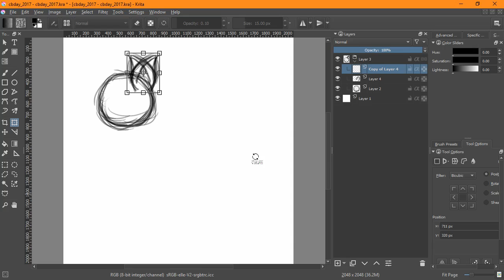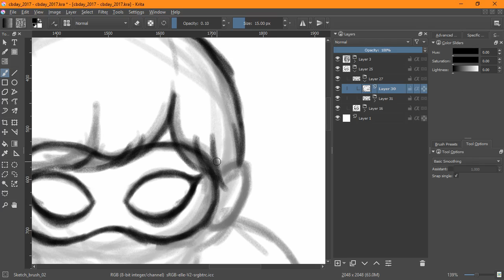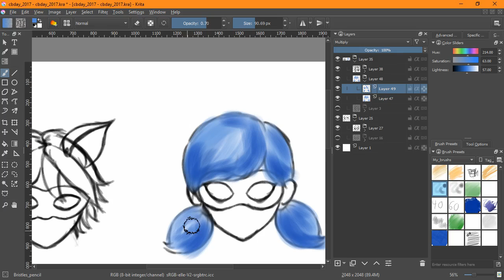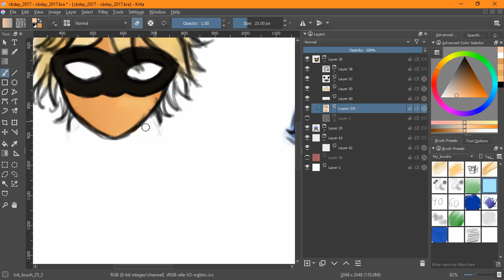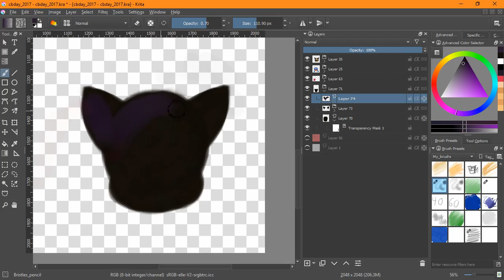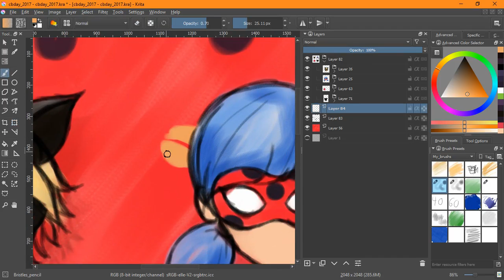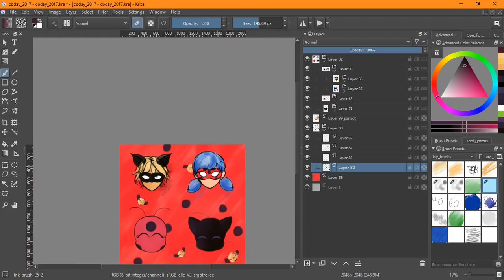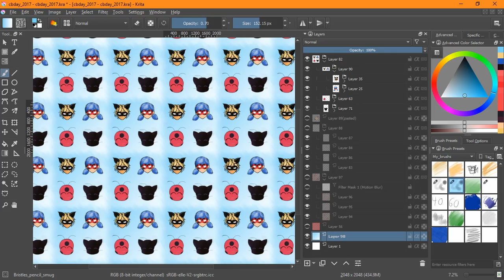The Collector - Robostus: our thoughts on Ladybug and Cat Noir S02:E01 - E06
We now share our thoughts on Miraculous Tales of Ladybug and Cat Noir S02: E01 - E06
New season, new fun. Wow, is there a lot of neat stuff in this show.

And for the art this time it's some background art of Cat Noir, Ladybug, Tikki, and Plagg.

If you’re one of my $1 and up Patron backers, you get a high-resolution version of this background.